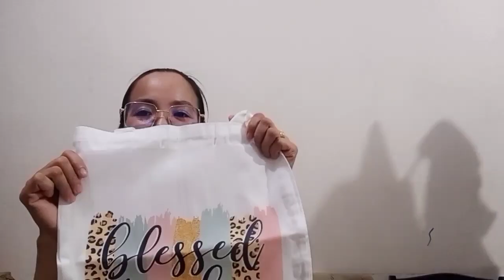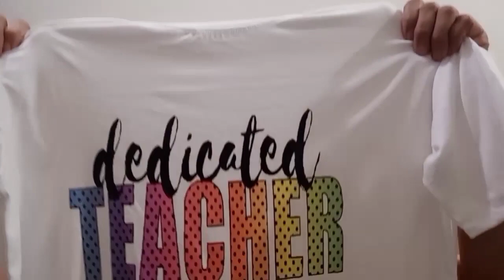Moving Up 2023#giftsfromparents